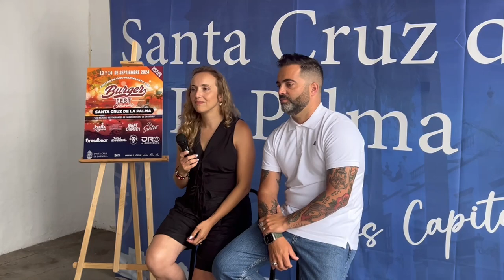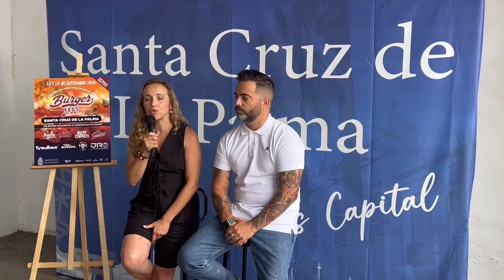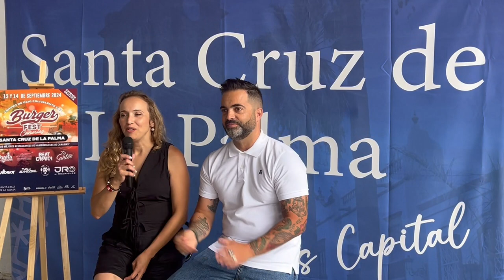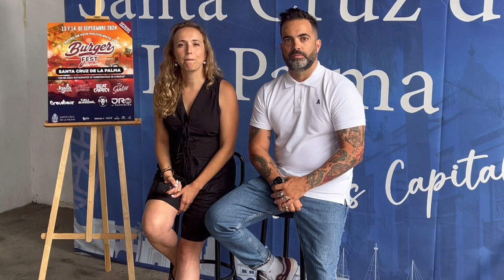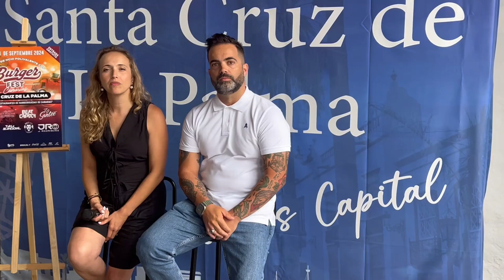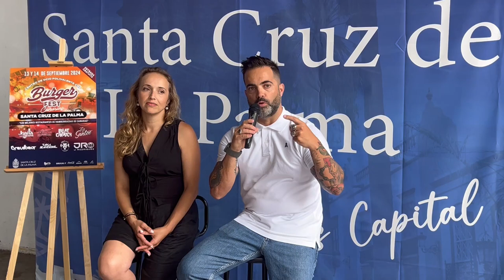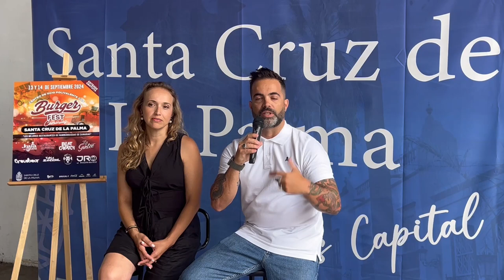El Ayuntamiento capitalino impulsa la primera edición del 'Burger Fest Canarias S/C de La Palma’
El Ayuntamiento capitalino impulsa la primera edición del 'Burger Fest Canarias Santa Cruz de La Palma’